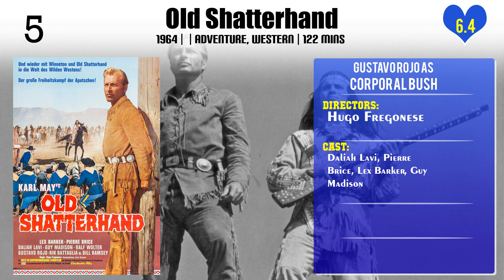Gustavo Rojo Top 10 Movies of Gustavo Rojo| Best 10 Movies of Gustavo Rojo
Top 10 Movies of Gustavo Rojo

Find the list of top 10 and best movies by Gustavo Rojo
The Wild Men of Kurdistan
Mercenaries of the Rio Grande
The Miracle
The Death Ray of Dr. Mabuse
Old Shatterhand
The Great Madcap
Engaged to Death
The Valley of Gwangi
La lupa

Pl. Comment down your favorite movie of Gustavo Rojo